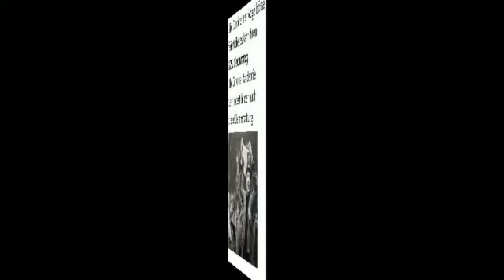125 Jahre Vogelbörse Dürbheim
2021 begeht die Wallenburger-Zunft Dürbheim e.V. das 125. Jubiläum ihrer traditionellen Vogelbörse auch wenn dieses wegen der Corona Pandemie nicht öffentlich stattfinden kann.
Daher ein kleines Video mit vielen Impressionen aus der Vergangenheit der Dürbheimer Vogelbörse.